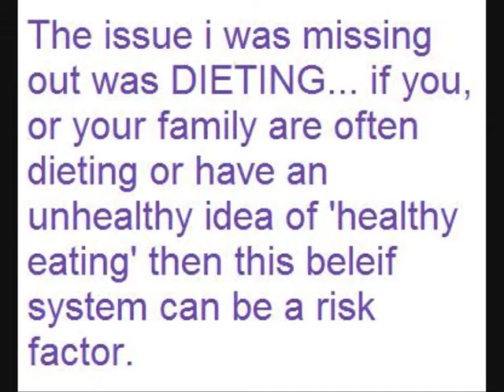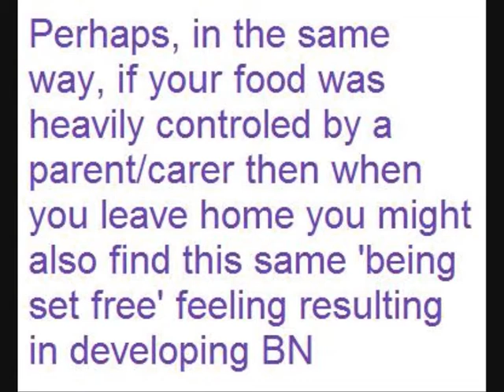Thursday-29/04/10-Thankful Thursday-Kel- Risk Factors - BN